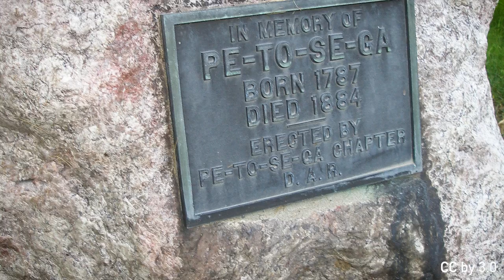The Petoskey Stone Has 300 Million Years of History in its Hexagons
Michigan Is the Petoskey Stone. Formed by fossilized colonial coral and brought to the shores of the Great Lakes through glaciation, the Petoskey Stone is unlike any other in the world.